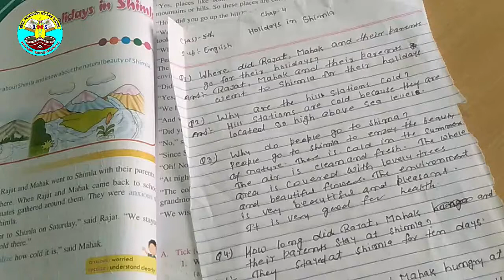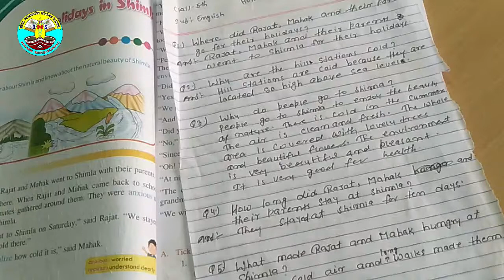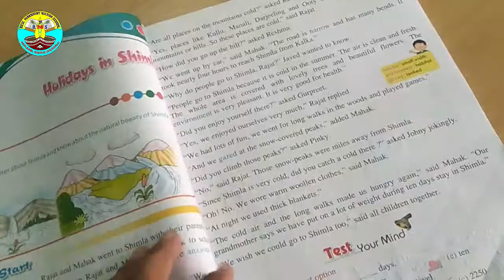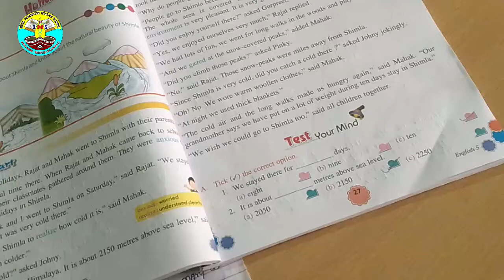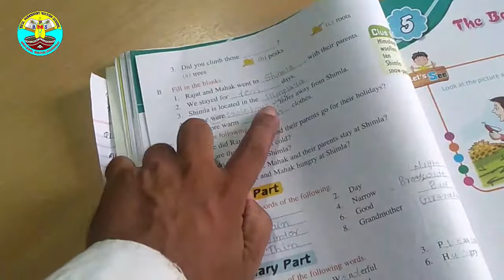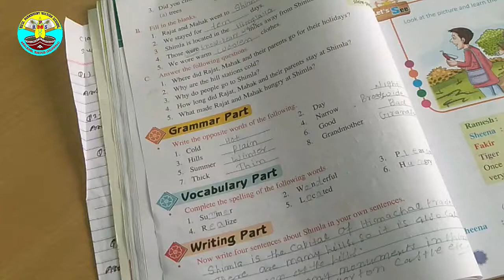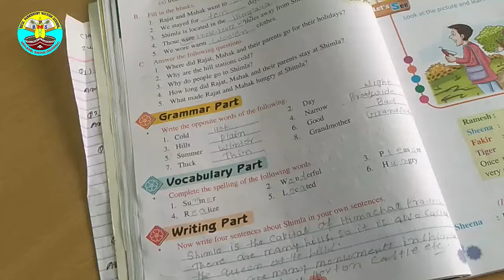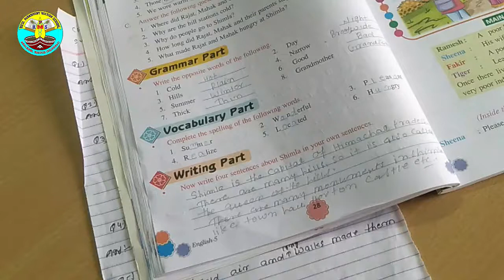5th | English | Chapter - 4 | Q.Ans.